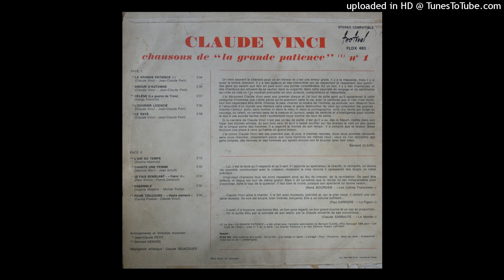L'air du temps-Claude Vinci (1969)